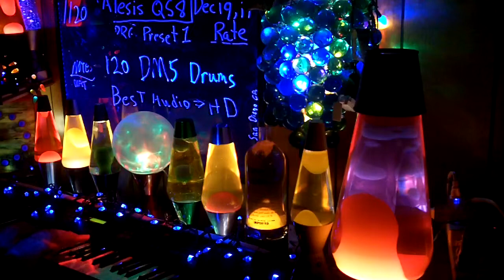1120b YT MrAlesisMan - Alesis QS8 - PRG Preset 1 - DM5 Drums - 120 +